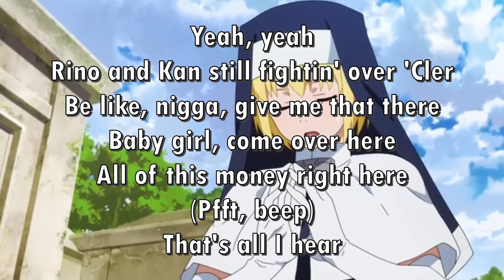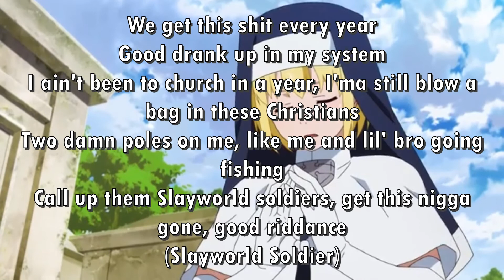Autumn! Christians! Lyrics